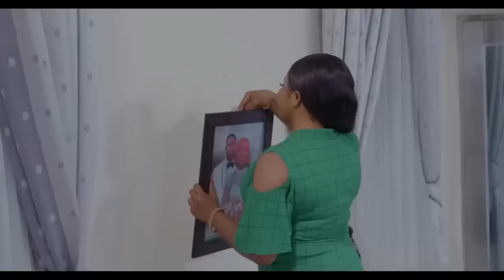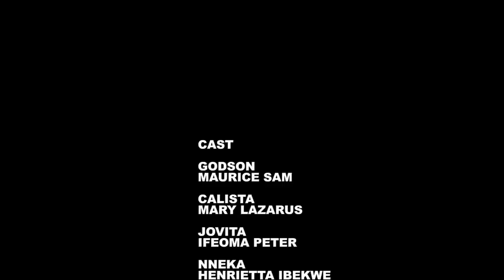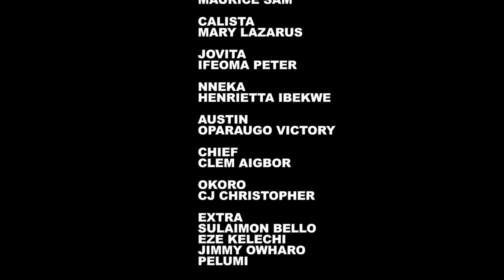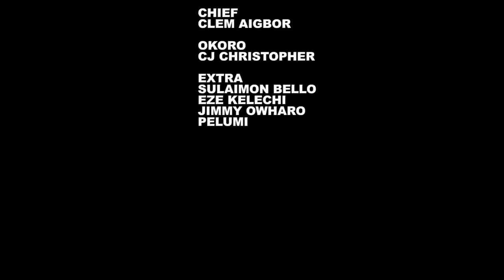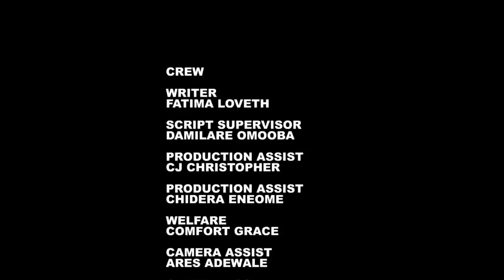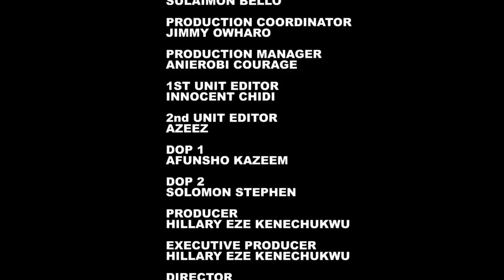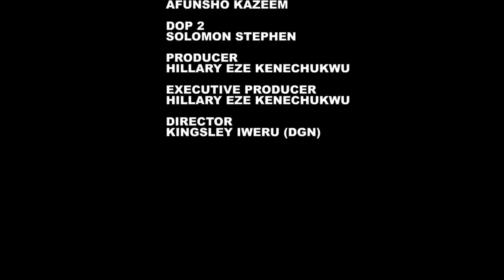IN LOVE WITH MY TAXI DRIVER (NEW) MAURICE SAM,SONIA UCHE ROMANTIC NIGERIAN MOVIES 2024 LATEST MOVIE